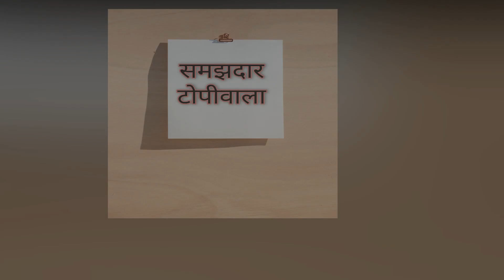SAMJHDAAR TOPIWALA STORY IN NEW WAY|बंदर और टोपी वाला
Hello everyone, Kaise hai aap sab?
In this video, Toddlers are actively learning Stories and reciting them easily with fun